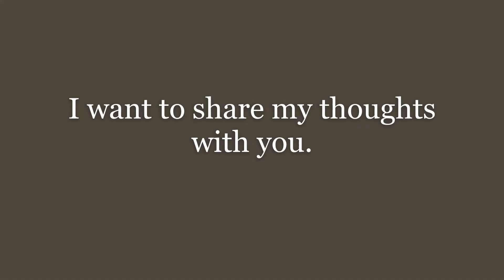Let me share my story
Deep feelings about my journey and where i'm hoping it leads us.